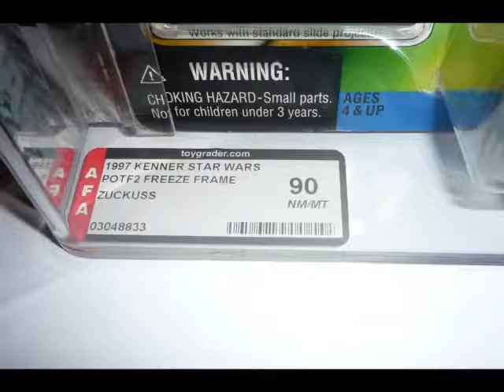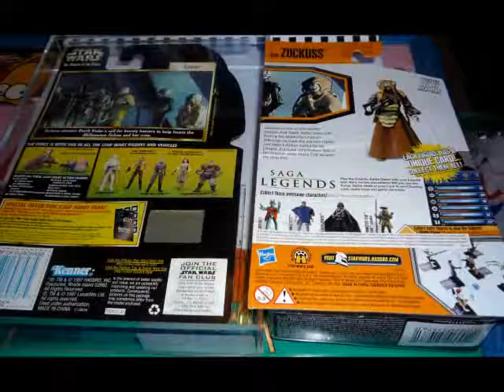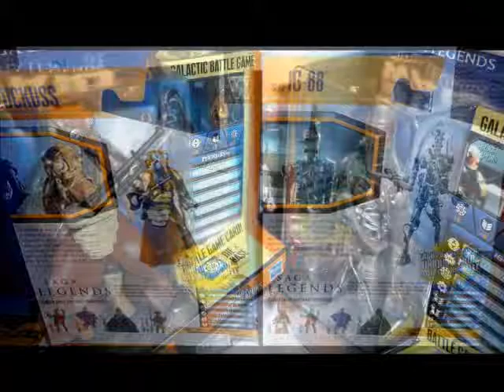ZUCKUSS-ON POTF2 1997